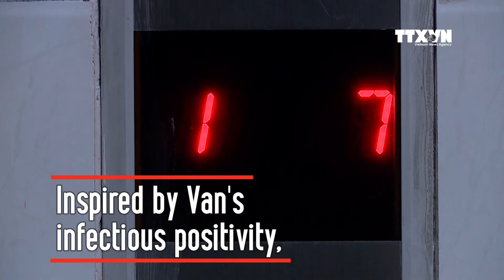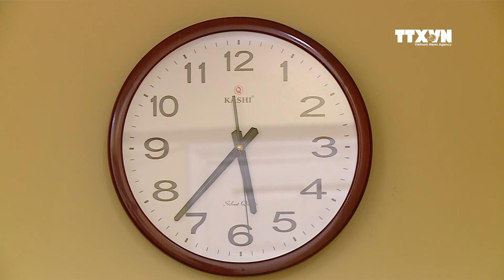Vietnamese woman inspires love across the sea